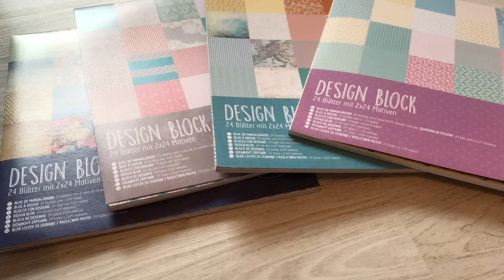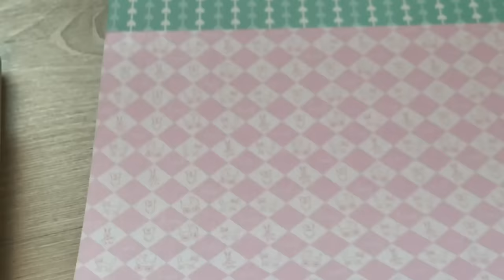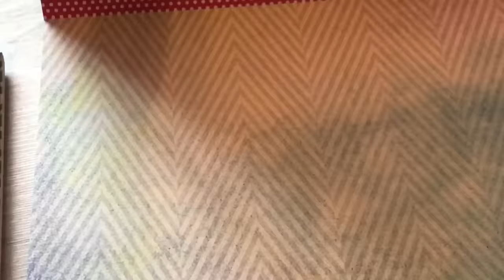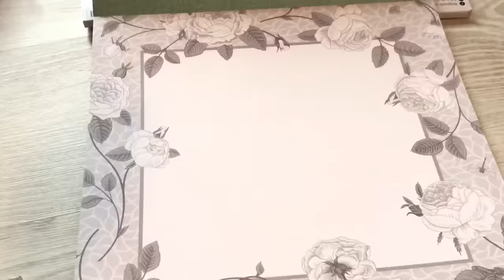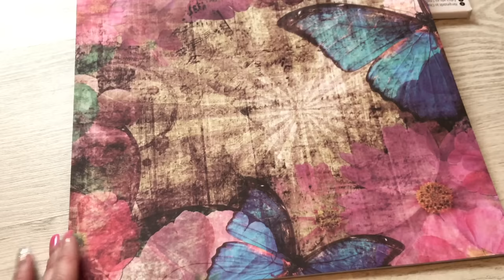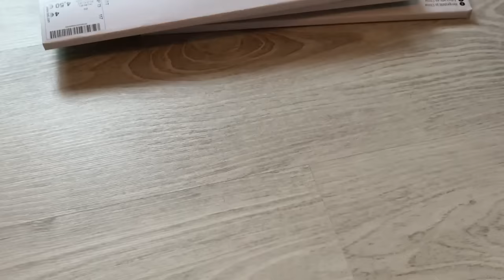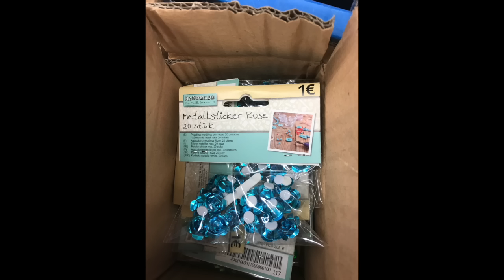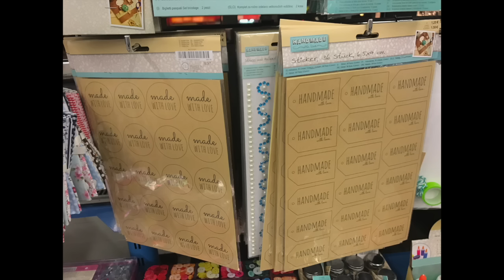XL Tedi Haul (deutsch) neue Blöcke und noch viel mehr DIY